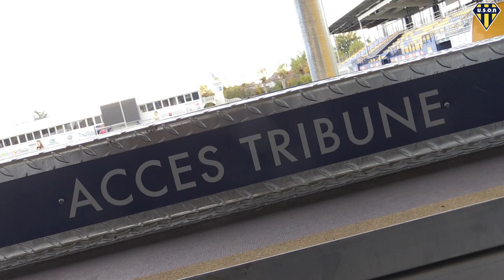SORTIE DE TERRAIN #7 - LA NOUVELLE TRIBUNE NEVERS AGGLOMERATION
François ALBIZZATI (Quatro Architecture), l'architecte des projets Uson Rugby Plus vous présente la Tribune Nevers Agglomération.